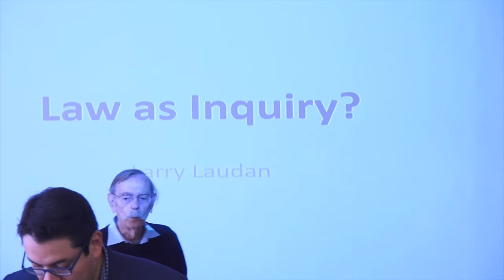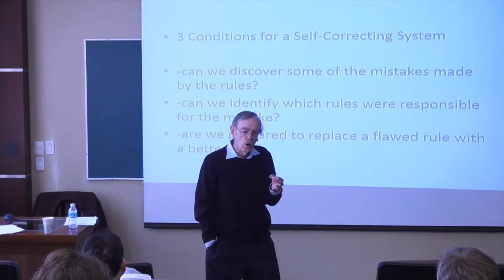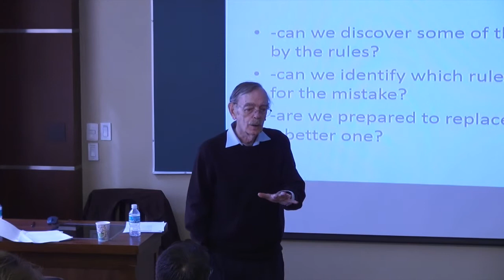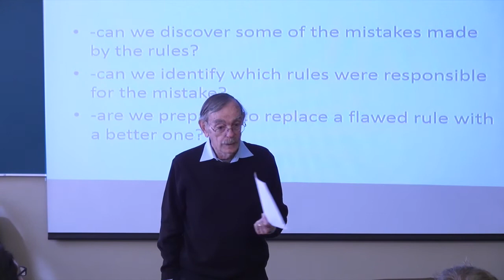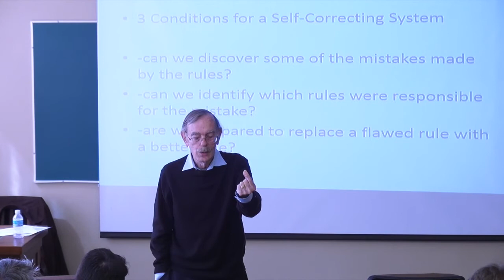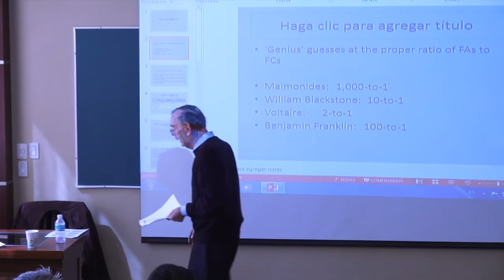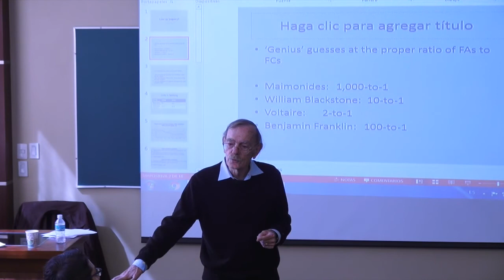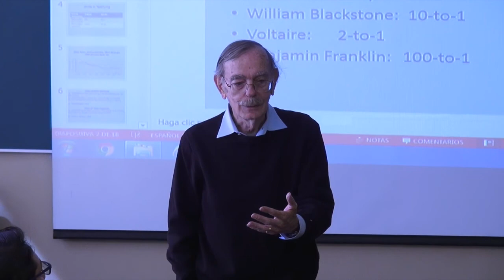Larry Laudan "Law as Inquiry?"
Seminario de Profesores del Departamento Académico de Derecho